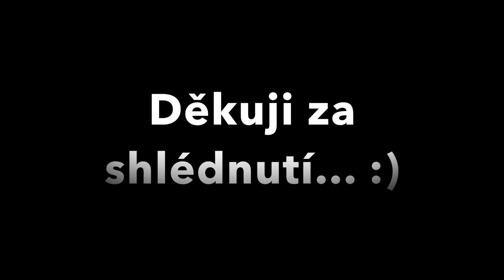ToMe Road dashcam - #15. díl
Dnes se na vás chystá:
- strážce levého pruhu
- opravdu "rychlý" kamion
- dýmovnice s bombičkami :D
- nedání přednosti a skoro nehoda
- levomrd
- syndrom okamžitého...
- chci být hodný, ale slušnost chybí jinde
- brzda non-stop
- jak by jste svítili vy? denní nebo mlhovky?
- cyklobába
- ToMe nemá na cyklisty a koloběžkáře nervy :D